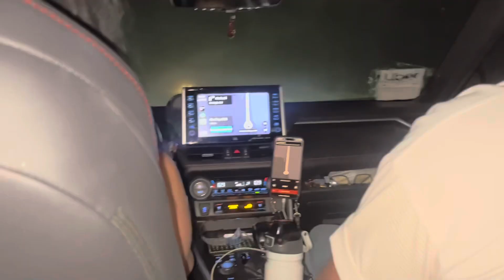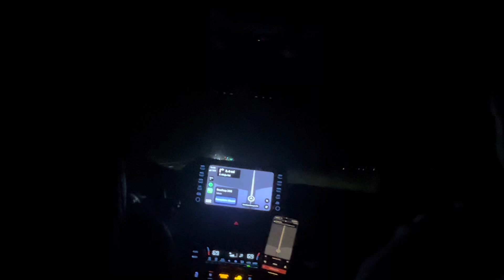SAND STORM !!! Joshua Tree Vlog Edition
We finally went out, not without a few surprises though lol. Hope yall enjoy 😉